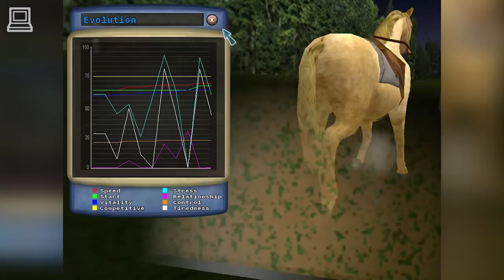Championship Horse Trainer (part 7) (Horse Game)